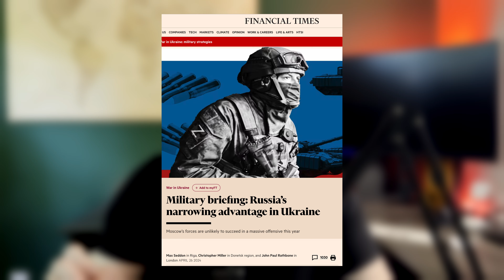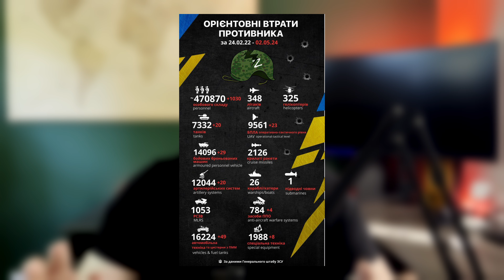Russia’s 2024 Offensive Has BEGUN - What To Expect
Russia's 2024 offensive in Ukraine has begun. Let's talk about what's happened over the past couple weeks, as well as what could be coming in the next few months. We discuss the impact that US aid will have on this offensive, as well as how Ukraine can defend against this offensive.